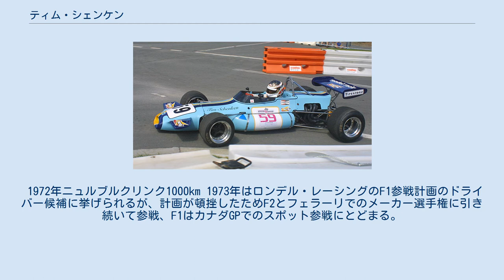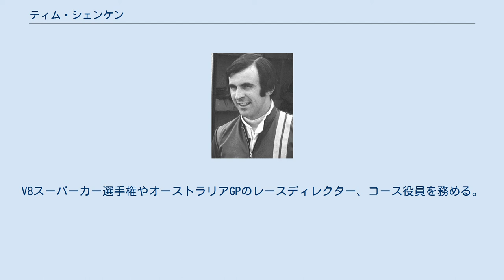ティム・シェンケン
ティモシー・"ティム"・テオドール・シェンケン（Timothy "Tim" Theodore Schenken, 1943年9月26日 - ）は、オーストラリア・シドニー出身の元レーシングドライバー。
 1971年のヨーロッパF2選手権でシェンケンがドライブしたロンデル・レーシングのブラバム・BT36 1968年にフォーミュラ・フォードとイギリスF3選手権のチャンピオンを獲得。
 1970年、F2に昇格し、この年のオーストリアGPでデ・トマソからF1デビューするが両方とも目立った成績は挙げられなかった。
翌1971年はロン・デニス率いるロンデル・レーシングからF2に出場、シリーズ4位に入る。
それと並行してブラバムからF1にフル参戦し、オーストリアGPで3位表彰台に立つ。
1972年はサーティースに移籍。
入賞はアルゼンチンGPでの5位のみに終わったが、世界メーカー選手権ではフェラーリでF3時代のライバル、ロニー・ピーターソンと組んでフェラーリ・312PBをドライブ、ブエノスアイレス1000km・ニュルブルクリンク1000kmで優勝しフェラーリの選手権王座獲得に貢献する。
 1972年ニュルブルクリンク1000km 1973年はロンデル・レーシングのF1参戦計画のドライバー候補に挙げられるが、計画が頓挫したためF2とフェラーリでのメーカー選手権に引き続いて参戦、F1はカナダGPでのスポット参戦にとどまる。
1974年は新チームのトロージャンでF1復帰するも、シーズン途中でチームが撤退。
最終戦アメリカGPはロータスから出走。
翌1975年からツーリングカーレース・スポーツカーレースに転向した。
 その後、ハウデン・ガンレイとタイガ・レースカーズを設立。
引退後はオーストラリア・モータースポーツ連盟に所属。
V8スーパーカー選手権やオーストラリアGPのレースディレクター、コース役員を務める。